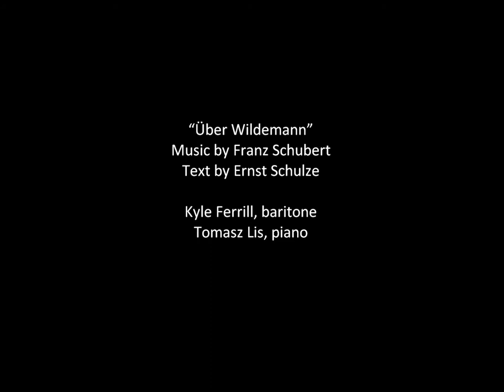"Über Wildemann" -- Franz Schubert -- Kyle Ferrill & Tomasz Lis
"Über Wildemann" -- Music by Franz Schubert -- Text by Ernst Schulze
Kyle Ferrill, baritone and Tomasz Lis, piano

The wind blows on Tannen hill,
 The stream roars down the valley;
 I wander alone through wood and snow,
 many miles from peak to peak.

 And though life in the open valley
 would be better in the sun's rays,
 I must go over wilder scenes
 to better look upon Winter.

 On green heath, on flowered meadows,
 must I hardly ever show my sorrow,
 I, whose life springs from stones,
 And ah, only one who locks away her heart.

 Oh love, oh breezes of May,
 You press the shoots from tree and bush,
 The birds sing from the green heights
 The brooks gush from their sources.

 I let myself  wander in dark despair
 through whistling winds on a rough road.
 Oh shimmering Spring, oh blossom time,
 shall I never again find your delight?